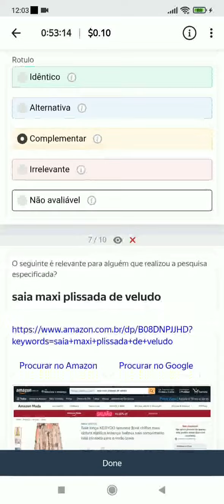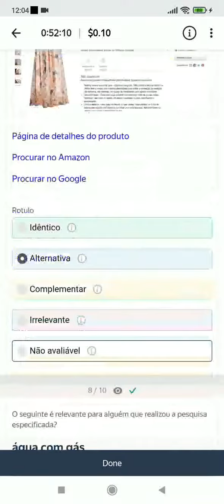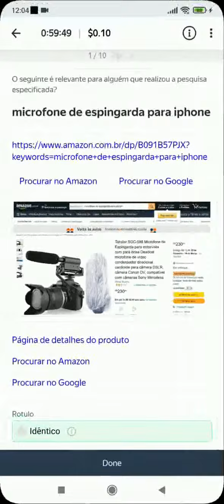Avaliação da relevância da pesquisa |Search Relevance Evaluation (Portuguese) (part1) exam 100% pass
Money Making Channel is the  best, and legit way to earn money online 💸💸💸💸🤑🤑🤑🤑

For insider add toloka private group on facebook where you can get precious videos and information. If you want to add toloka secret group. Inbox In Facebook.

At our channel we help our viewers and supporters to get earning money from our tutorial with no cost and no investments. Viewers can earn up to more than 20$-40$/ per week. Our video tutorials will help you earn money without wasting your valuable time and effort.